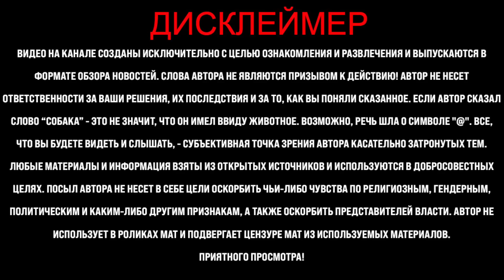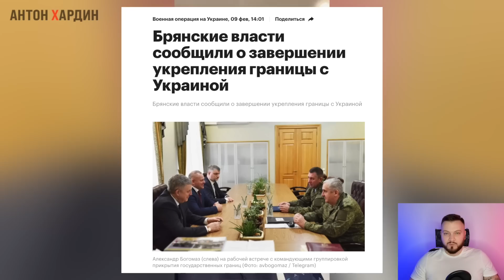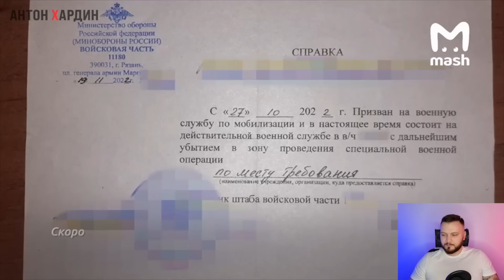Прогремело на всю страну! Путин экстренно собирает Совбез. Жители попрятались по углам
Друзья, привет! Утро выдалось жарким. Жители перепугались и попрятались по углам. Путин экстренно собирает Совбез. Новости. Хардин